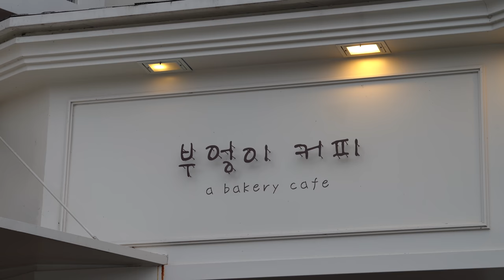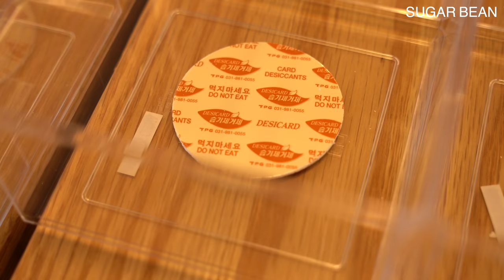Amazing Dessert Mass Production in Korean Bakery Cafe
Hi, there! ☺️☺️☺️💕
I'll tell you something new. From now on,
I'm going to create a new Vlog-style content
that introduces Korean dessert artists.

Also!  If COVID-19 ends, I hope there will be
an opportunity to introduce various artists from around the world!

Of course, I will continue to upload Sugar Bean's dessert videos! Please look forward to it. 😘😘

Today's video is the amazing dessert mass production of the bakery cafe in Korea!

🚫 This video does not include paid ads!